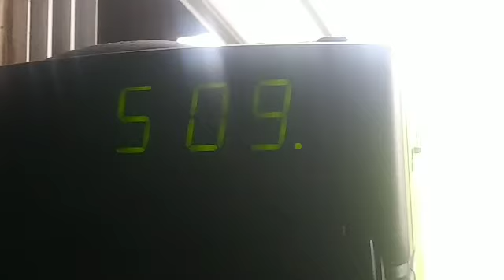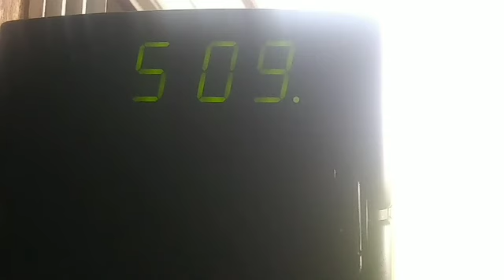Severe Thunderstorm Warning (7/13/21)(EAS 787)